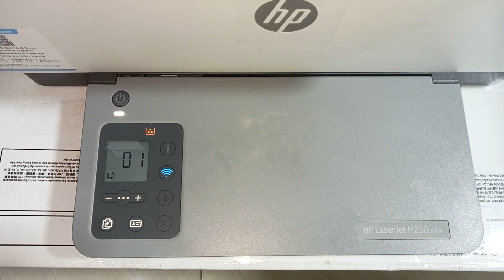Reset Wi-fi Default HP Laserjet m236sdw | Reset Wifi về mặc định lúc xuất xưởng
Video hướng dẫn cách Reset Wifi máy in HP Laserjet m236sdw trở về mặc định của nhà sản xuất lúc xuất xưởng. Thao tác rất đơn giản.